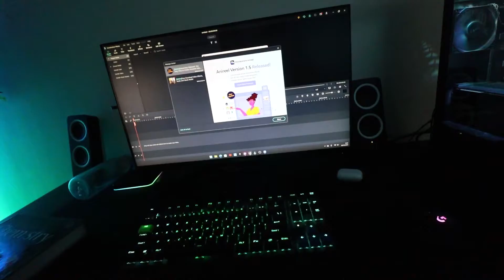He got his tv back